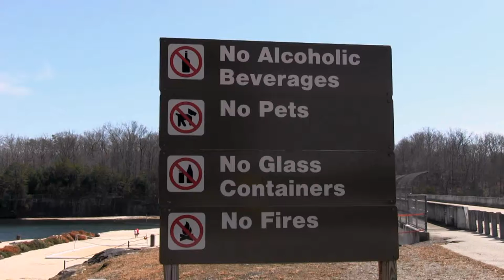Obey the rules of the beach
The Corps of Engineers would like to remind visitors to Corps lakes about some of the rules to follow when visiting beaches at a recreation area. This public service announcement is in conjunction with the National Water Safety Program campaign “Life Jackets Worn…Nobody Mourns.” ILoveThisLifeJacket WearIt PrepareAthon (USACE Video by Ashley Webster)